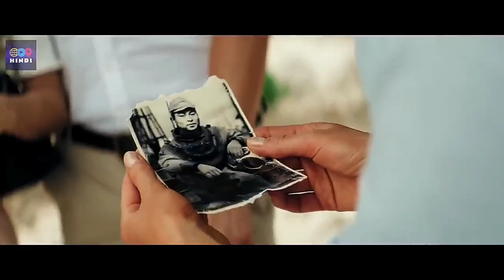Great white (2021) movie explained in Hindi/Hollywood movie